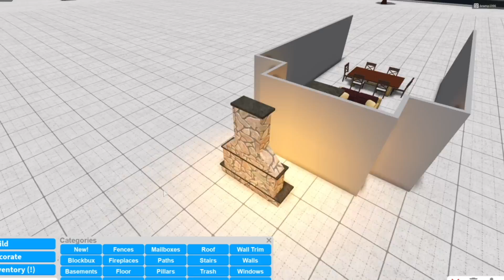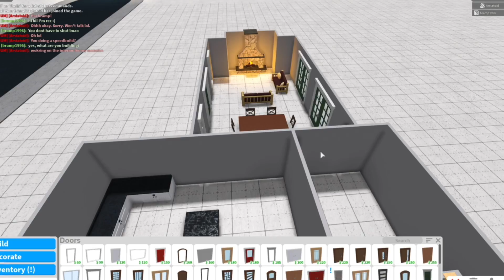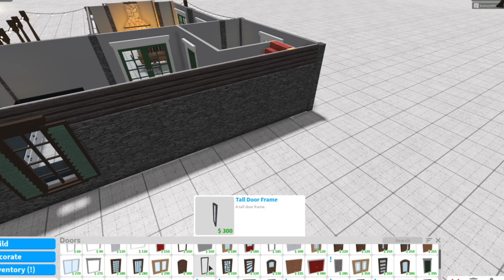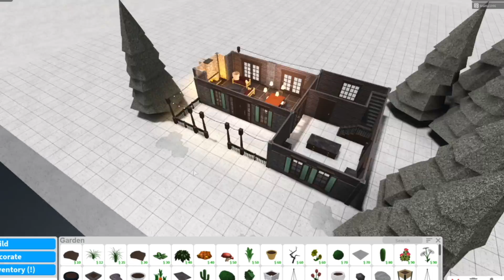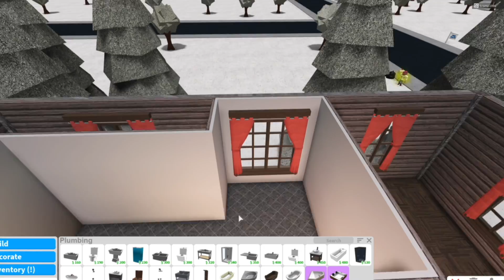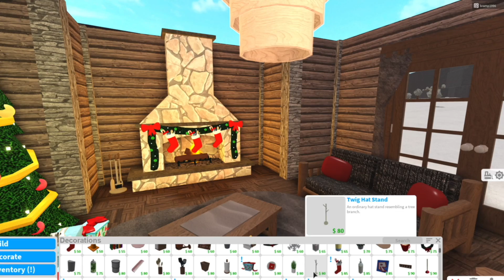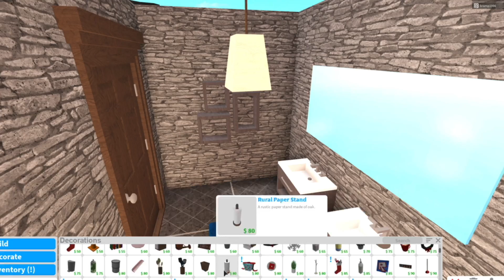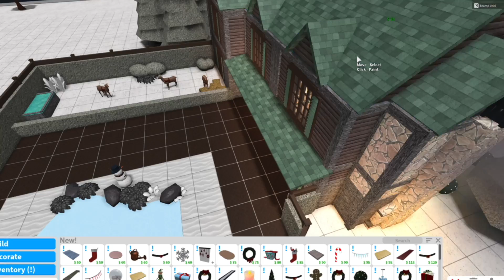Bloxburg: Holiday Cabin!! 194K • Roblox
Gamepasses: Advanced Placing, Multiple Floors and Large Plot (for backyard)